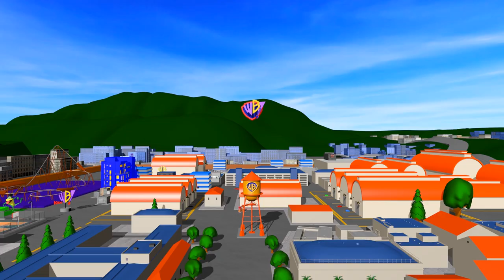[AU] Kids WB (2024) - Sweeper ident, Now: The Magic School Bus [F-M]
Made and edited with Blender 2.79b and Adobe Premiere Rush.